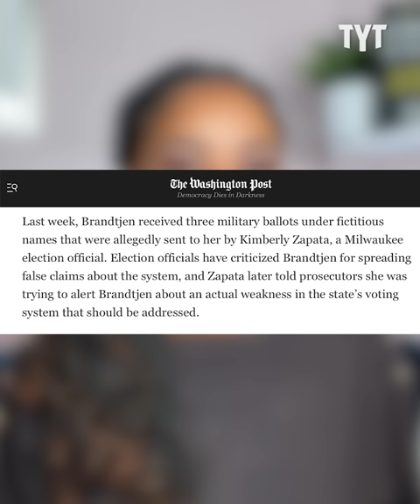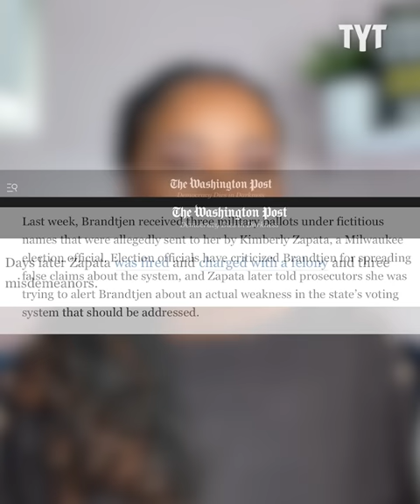Republican Wants To BLOCK Military Members From Voting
Wisconsin Republican State Rep. Janel Brandtjen is doing everything in her power to make fewer people vote in the state. Adrienne Lawrence breaks it down on Rebel HQ.